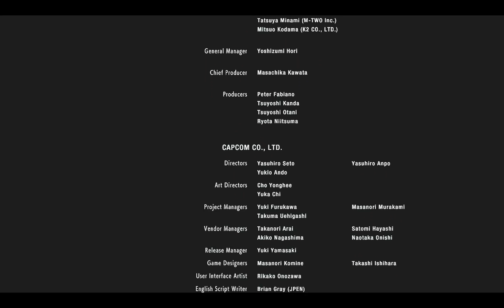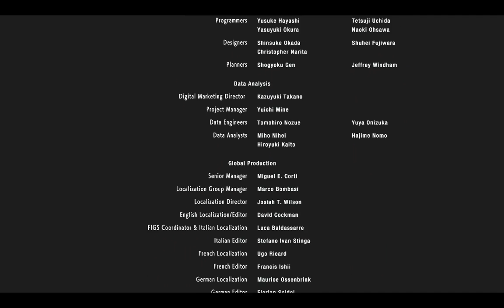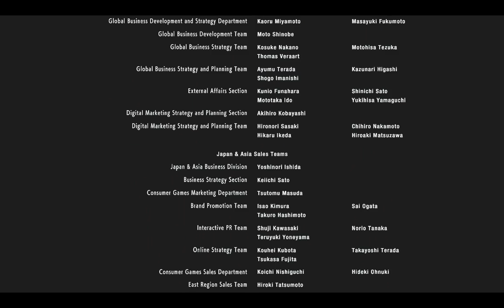A Epic Battle With Nemesis | Resident Evil 3 Remake #5 (Final)